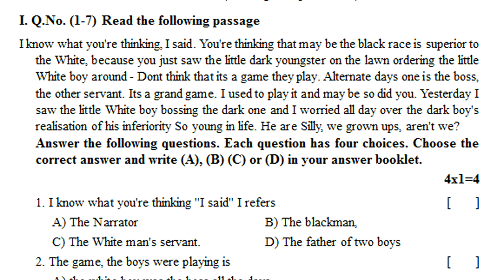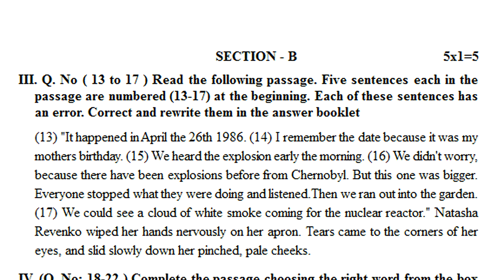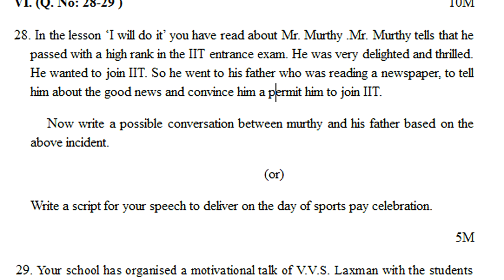10th class english pre public grand test paper 2021-22 | 10th english final test questions summative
class 10 english sa question bank 2022, class 10 english summative question bank 2022, class 10 english sa1 & sa2 question bank 2022,

& more related question paper video links...

10 class english sa1 exam model paper : class 10 english sa1 test paper | english sa question paper

10th class english SA1 sample test paper 2021| class 10 english SA1 paper 2021 | sa1 x class paper

10th  sa1 english question paper 2021 | english sa1 question paper class x 2021 | sa1 x class paper

EnglishClass10 FA-1PracticePapers
EnglishClass10 SA-1TestPapers

Personality Development
Wit and Humour
Human Relations

Social Issues
Bio-Diversity
Nation and Diversity
Human Rights

x class english public exam practice paper | 10th english grand test 2022 | annual exam questions